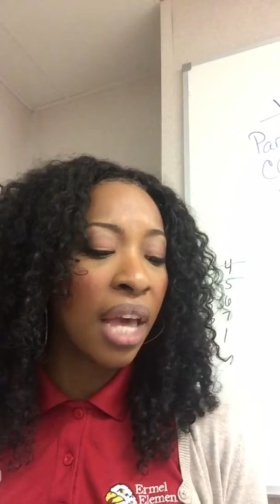You can dance you can sing Part 1